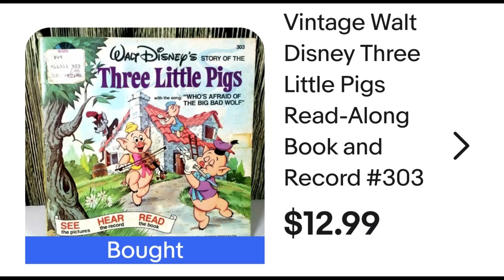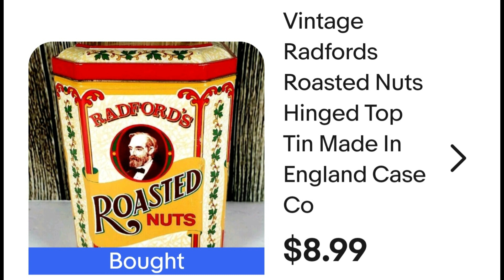WHAT SOLD? #49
*MY EBAY STORE
When you click on links to various merchants on this page and make a purchase, this can result in a commission being earned. This comes at no additional cost to the person clicking on the links. I appreciate your support!
* Find me on whatnot! Check out the newest, hottest app & GET FREE MONEY!
*Ebay General Shipping Supplies
*LP Record Mailer Boxes
*45 Record Mailer Boxes
*Various Size Cardboard Jewelry Boxes
*Chipboard Cardboard Inserts For Shipping
*4 X 4 X 4 X Shipping Boxes
*6.5 X 9.25 Padded Mailer
*25# Newsprint Sheets For Packing/Shipping
*1000 pack Laser Printer Shipping Labels
*5000 Pack Self-seal Flat Cardboard Mailers
*33 RPM Acid Free 12” Record Sleeves /100 Count
*45 RPM Acid Free 7” Record Sleeves /100 Count
*IKEA Bags/ 14 Count
Ebay Stores I Follow
*BOLO_ With_ OLO/BOLO Buddies (Courtney)
*Commonwealth Picker (Kevin)
*Bearded Picker and Packer (Scott)
*Bearded Picker (Scott Zilke)
*Nevermore Antiques (John)
*Shed Flips (Lonnie)
*Cincinnati Picker (John)
*Part Time Pickers (Matt)
*Poetry Of Nice (Thrift Nice)
*Gemini Deals (Gemini Thrifts/Tina)
*Lavender Clothesline
*Crazy Lamp Lady